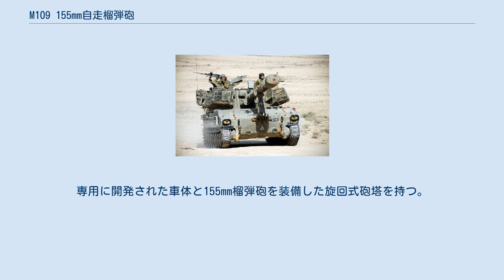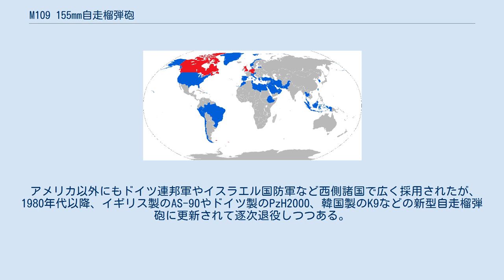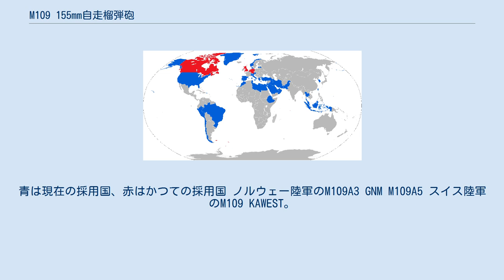M109 155mm自走榴弾砲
M109 155mm自走榴弾砲（M109 155ミリ じそうりゅうだんほう）は、アメリカ合衆国が開発した自走砲。
専用に開発された車体と155mm榴弾砲を装備した旋回式砲塔を持つ。
M44 155mm自走榴弾砲の後継車両として第二次世界大戦後第2世代の自走砲となった。
 M109A6にのみパラディン（「シャルルマーニュ」ことカール大帝の家臣として知られていた十二勇将）という愛称がある。
 1962年から生産が行われ、アメリカ陸軍と海兵隊向けが合わせて約2,000両が生産された。
主砲を新型に換装するなどの改良型（M109A1/A2）に加え、さらなる近代化改修（M109A3-A6）が行われ、シリーズの生産累計は約10,000両といわれている。
 1998年にはM109の後継となるXM2001 クルセイダーの開発が始まったが、高額なのと50トンにおよぶ大重量のため2002年に開発が中止された。
そのため、当面M109が現場で使われると思われる。
 アメリカ以外にもドイツ連邦軍やイスラエル国防軍など西側諸国で広く採用されたが、1980年代以降、イギリス製のAS-90やドイツ製のPzH2000、韓国製のK9などの新型自走榴弾砲に更新されて逐次退役しつつある。
 出典: Ichinohe_Takao (2001年10月30日). “155mm自走榴弾砲M109A5”. 2011年8月17日閲覧。
 諸元 作動機構 性能 砲弾・装薬 M109の採用国。
青は現在の採用国、赤はかつての採用国 ノルウェー陸軍のM109A3 GNM M109A5 スイス陸軍のM109 KAWEST。
2006年撮影 イスラエル国防軍のM109 Doher。
2011年2月撮影